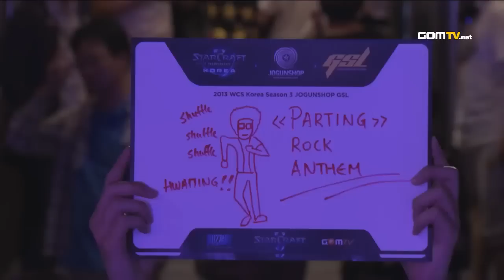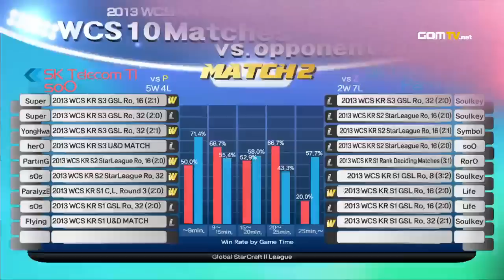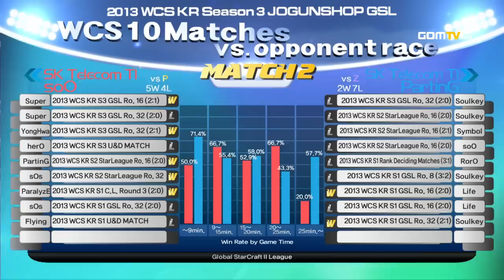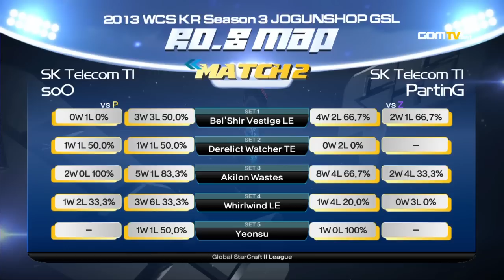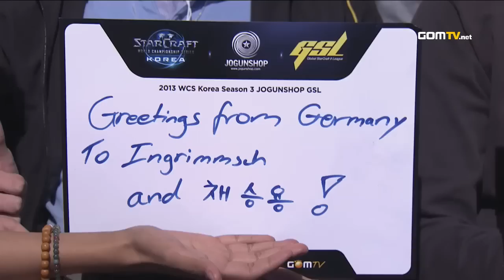- Starcraft 2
soO vs PartinG :
GOM eXP is proud to present the 2013 WCS Korea Season 3 JOGUNSHOP GSL!

This was the last stage for some of the players to reach the 2013 WCS Global Finals. The road had been long and hard, but the title of Global Champion was in sight!